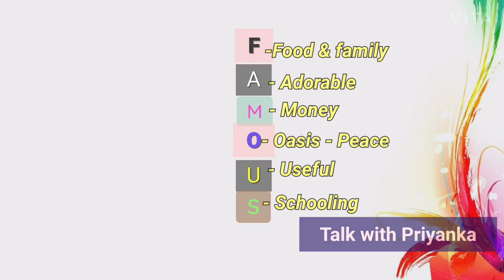Garden tour / Fresh Vegetables in our garden /Vegetable Harvesting in our garden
Hello Friends 👋
In today's video I will share my mother in law's small front yard which has a number of vegetables.
you are satisfied when you know where your food is coming from .
The yard has many vegetable like eggplant 🍆 ,Bitter gourd🥒, tomatoes🍅 Chilli 🌶️, Turmaric ,Papaya 🍈 ect . and one more thing does not just only one or two plants of a specific variety but a lot of them that is how we have our whole Garden full. She is a inspiration to all of us that we should plant more more trees or plants .

Many times we want to plant more trees or plants but do not have any empty pot and can't even go to the market at this time .
Do you face this problem ?
If yes I guess this should clear your promlem.
Bottle Gardening -